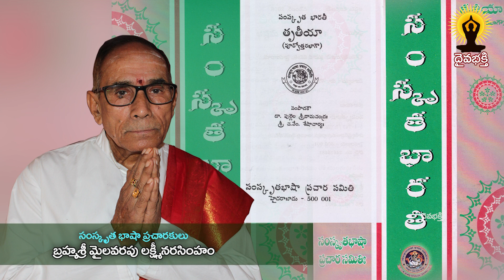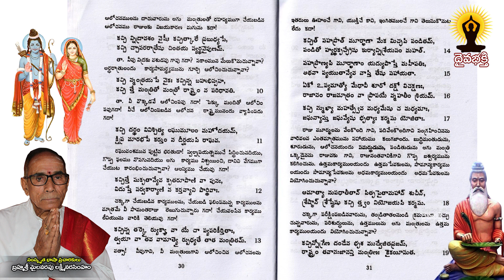learn sanskrit easily || సంస్కృతభారతి || సంస్కృత పాఠం 205 || మైలవరపు లక్ష్మీ నరసింహం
మన సంస్కృత భాషను ప్రచారం చేయాలనే సదుద్దేశంతో చేస్తున్న కార్యక్రమం ఇది.
పదిమందికి చేరవేయండి.ధన్యవాదములు.

సువర్ణ వర్ణో హేమాంగో వరాంగ శ్చన్దనాంగదీ|
వీరహా విషమ శ్శూన్యో ఘృతాశీ రచల శ్చలః||

అమానీ మానదో మాన్యో లోకఃస్వామీ త్రిలోకధృత్|
సుమేధా మేధజో ధన్యః సత్యమేథా ధరాధరః||

తేజో వృషో ద్యుతిధరః సర్వశస్త్రభృతాం వరః|
ప్రగ్రహో నిగ్రహో వ్యగ్రో నైక శృంగో గదాగ్రజః|

చతుర్మూర్తి శ్చతుర్బాహుః చతుర్వ్యూహః చతుర్గతిః|
చతురాత్మా చతుర్భావః చతుర్వేద విదేకపాత్||

ఉద్భవ స్సుందర స్సున్దో రత్ననాభ స్సులోచనః|
అర్కో వాజసనః శృంగీ జయన్తః సర్వవిజ్జయీ||

సువర్ణ బిందురక్షోభ్యః సర్వవాగీశ్వరేశ్వరః|
మహాహ్రదో మహాగర్తో మహాభూతో మహానిధిః||

కుముదః కున్దరః కున్దః పర్జన్యః పావనో నిలః|
అమృతాంశోమృతవపుః సర్వజ్ఞః సర్వతోముఖః||

సులభ స్సువ్రత స్సిద్ధః శత్రుజిచ్ఛత్రుతాపనః|
న్యగ్రోధోదుంబరో శ్వత్థః చాణూరాన్ద్ర నిషూదనః||

సహస్రార్చి స్సప్తజిహ్వః సప్తైథా స్సప్తవాహనః|
అమూర్తి రనఘో చింత్యో భయకృద్భయనాశనః||

అణుర్బృహత్కృశః స్థూలో గుణభృన్నిర్గుణో మహాన్|
అధృత స్స్వధృత స్య్సాస్థ్యః ప్రాగ్వంశో వంశవర్థనః||

భారభృత్ కథితో యోగీ యోగీశ స్సర్వకామదః|
ఆశ్రమ శ్శ్రమణః క్షామః సుపర్ణో వాయువాహనః||

ధనుర్ధరో ధనుర్వేదో దణ్డో దమయితా దమః|
అపరాజిత స్సర్వసహో నియన్తా నియమో యమః||

సత్త్వవాన్ సాత్విక స్సత్యః సత్యధర్మపరాయణః||
అభిప్రాయః ప్రియార్హోర్హః ప్రియకృత్ ప్రీతివర్ధనః||

విహాయసగతి ర్జ్యోతిః సురుచిర్హుతభుగ్విభుః|
రవి ర్విరోచన స్సూర్యః సవితా రవి లోచనః||

అనన్తో హుతభుగ్భోక్తా సుఖదో నైకదో గ్రజః|
అనిర్విణ్ణ స్సదామర్షీ లోకాధిష్ఠాన మద్భుతః||

సనాత్సనాతనతమః కపిలః కపిరవ్యయః|
స్వస్తిద స్స్యస్తికృత్ స్వస్తి స్వస్తిభుక్ స్వస్తి దక్షిణః||

అరౌద్రః కుణ్డలీ చక్రీ విక్రమ్యూర్జిత శాసనః|
శబ్దాతిగ శ్శబ్దసహః శిశిర శ్శర్వరీకరః||

అక్రూరః పేశలో దక్షో దక్షిణః క్షమిణాం వరః|
విద్వత్తమో వీతభయః పుణ్యశ్రవణకీర్తనః||

ఉత్తారణో దుష్కృతిహా పుణ్యో దుస్స్యప్న నాశనః|
వీరహా రక్షణ స్సన్తో జీవనం పర్యవస్ధితః||

అనన్తరూపో నన్త శ్రీః జితమన్యుర్భయాపహః|
చతురశ్రో గభీరాత్మా విదిశో వ్యాదిశో దిశః||

అనాది ర్భూర్భువో లక్ష్మీః సువీరో రుచిరాంగదః|
జననో జన జన్మాదిః భీమో భీమపరాక్రమః||

ఆధార నిలయో ధాతా పుష్పహాసః ప్రజాగరః|
ఊర్ధ్వగ స్సత్పథాచారః ప్రాణదః ప్రణవః పణః||

ప్రమాణం ప్రాణనిలయః ప్రాణభృత్ ప్రాణజీవనః
తత్త్వం తత్త్వ విదేకాత్మా జన్మమృత్యు జరాతిగః||

భూర్భువ స్స్యస్తరుస్తారః సవితా ప్రపితామహః|
యజ్ఞో యజ్ఞపతిర్యజ్వా యజ్ఞాంగో యజ్ఞవాహనః|

యజ్ఞభృత్ యజ్ఞకృత్ యజ్ఞీ యజ్ఞభుక్ యజ్ఞసాధనః|
యజ్ఞాన్తకృత్ యజ్ఞగుహ్యం అన్నమన్నాద ఏవచ||

ఆత్మయోని స్స్యయంజాతో వైఖాన స్సామగాయనః|
దేవకీ నన్దన స్స్రష్టా క్షితీశః పాపనాశనః||

శంఖభృత్ నన్దకీ చక్రీ శారంగధన్వా గదాధరః|
రథాంగపాణి రక్ష్యోభ్యః సర్వ ప్రహరణాయుధః||

శ్రీ సర్వప్రహరణాయుధ ఓం నమ ఇతి
వనమాలీ గదీ శారంగీ శంఖీ చక్రీ చ నన్దకీ|

శ్రీమన్నారాయణో విష్ణుః వాసుదేవో భిరక్షతు||
శ్రీ వాసుదేవోభి రక్షతు ఓం నమ ఇతి

ఉత్తర పీఠిక :
ఇతీదం కీర్తనీయస్య కేశవస్య మహాత్మనః|
నామ్నాం సహస్రం దివ్యానాం అశేషేణ ప్రకీర్తితమ్||

య ఇదం శృణుయాత్ నిత్యం యశ్చాపి పరికీర్తయేత్
నాశుభం ప్రాప్నుయాత్కించిత్ సో ముత్రేహచమానవః||

వేదాన్తగోబ్రాహ్మణస్స్యాత్ క్షత్రియో విజయీ భవేత్|
వైశ్యో ధనసమృద్ధస్స్యాత్ శూద్ర స్సుఖ మవాప్నుయాత్||

ధర్మార్థీ ప్రాప్నుయాద్ధర్మం అర్థార్థీ చార్ధమాప్నుయాత్
కామానవాప్నుయాత్ కామీ ప్రజార్థీ చాప్ను యాత్ప్రజాః||

భక్తిమాన్య స్సదోత్థాయ శుచిస్తద్గత మానసః|
సహస్రం వాసుదేవస్య నామ్నా మేతత్ ప్రకీర్తయేత్||

యశః ప్రాప్నోతి విపులం యాతి ప్రాధాన్యమేవచ|
అచలాం శ్రియ మాప్నోతి శ్రేయః ప్రాప్నోత్యనుత్తమం||

న భయం క్వచి దాప్నోతి వీర్యం తేజశ్చ విన్దతి|
భవ త్యరోగో ద్యుతిమాన్ బలరూప గుణాన్వితః||

రోగార్తో ముచ్యతే రోగాత్ బద్ధో ముచ్యేత బన్ధనాత్|
భయా న్ముచ్యేత భీతస్తు ముచ్యే తాపన్న ఆపదః||

దుర్గాణ్యతితర త్యాశు పురుషః పురుషోత్తమం|
స్తువ న్నామసహస్రేణ నిత్యం భక్తి సమన్వితః||

వాసుదేవాశ్రయో మర్త్యో వాసుదేవ పరాయణః|
సర్వపాప విశుద్ధాత్మా యాతి బ్రహ్మ సనాతనం||

న వాసుదేవ భక్తానాం అశుభం విద్యతే క్వచిత్|
జన్మ మృత్యు జరా వ్యాధి భయం నైవోపజాయతే|